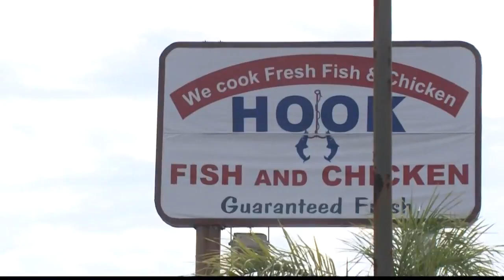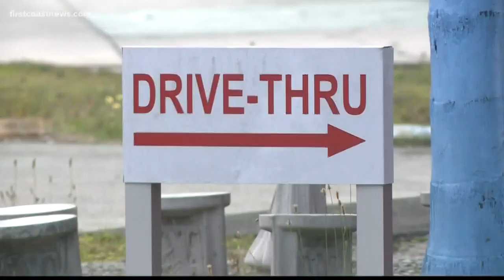More details coming out after manager shot at Hook Fish and Chicken restaurant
FCN's Lana Harris explores the impact one restaurant manager has had on his community after he was shot Sunday morning.